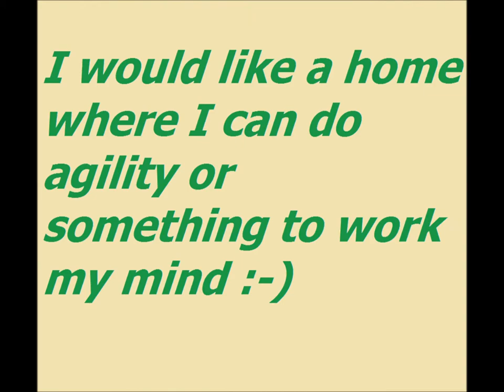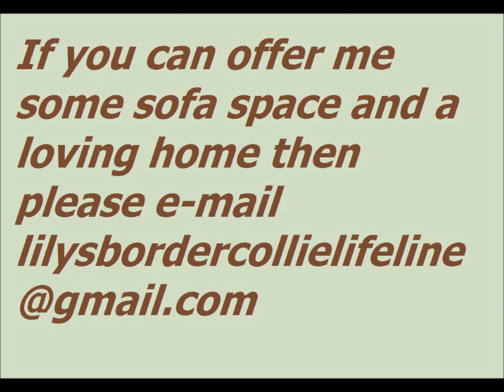Bills Movie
Bill is looking for his Forever Home